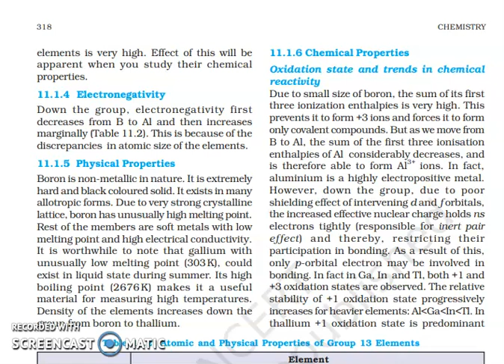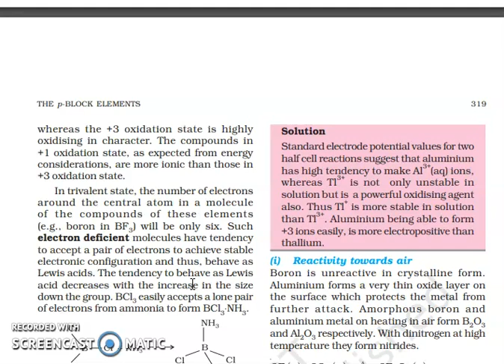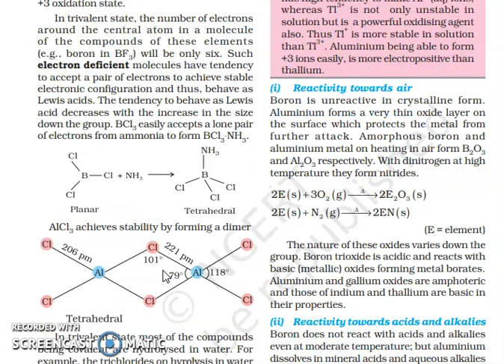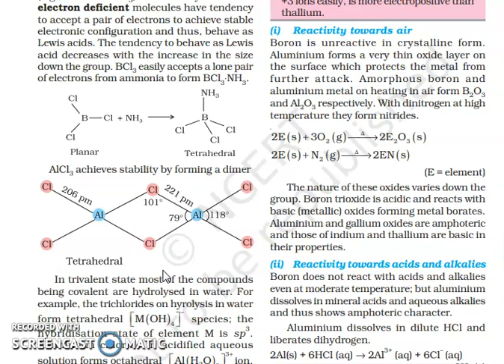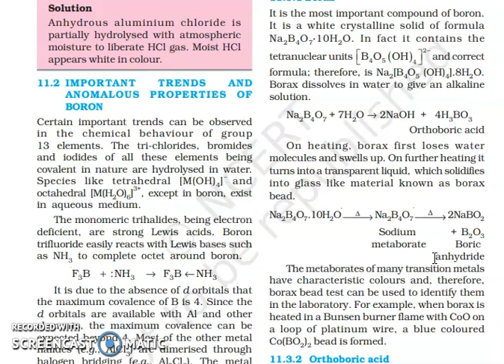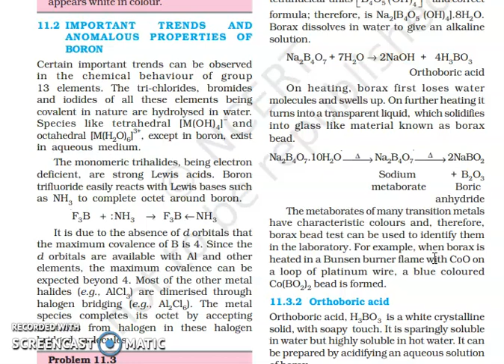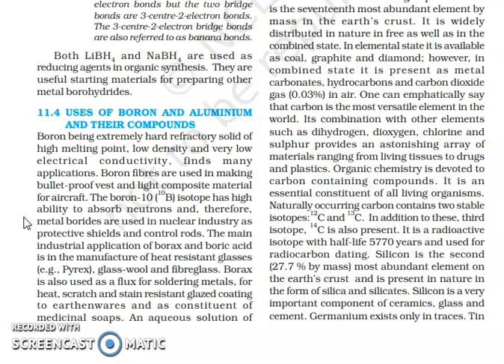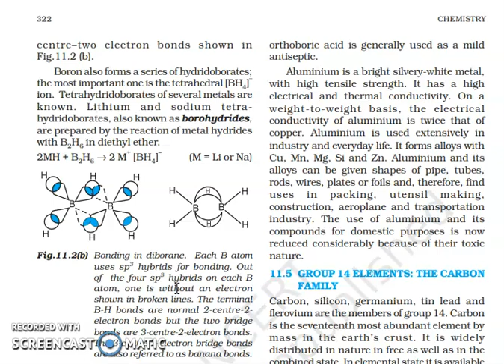USES OF BORON AND ALUMINIUM CLASS 11 BY SHIVANI